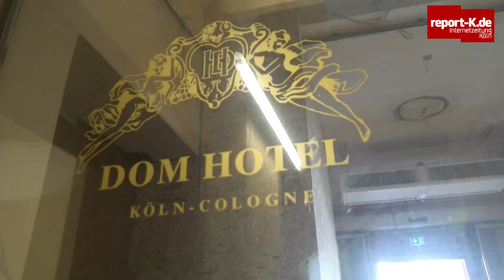Dom Hotel vor dem Abriss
Seit 2009 ist die Bayerische Versorgungskammer Eigentümer des Kölner Dom Hotel. Jetzt stellte der Eigentümer und der Projektsteuerer Zarinfar die Bausubstanz vor. Diese ist alt und marode und die Bayerische Versorgungskammer will das Dom Hotel abreißen, allerdings sollen die Außenfassade und die historische Treppe stehen bleiben.